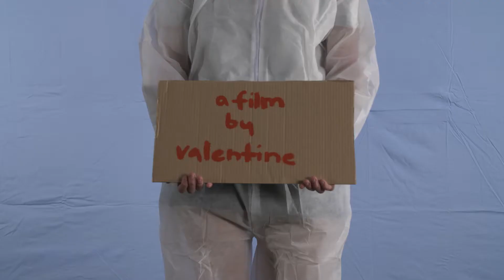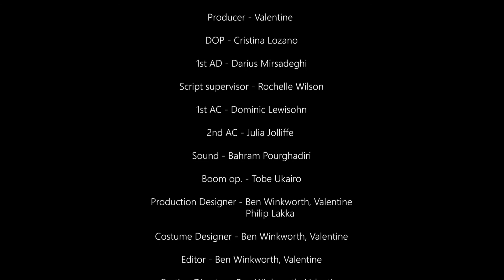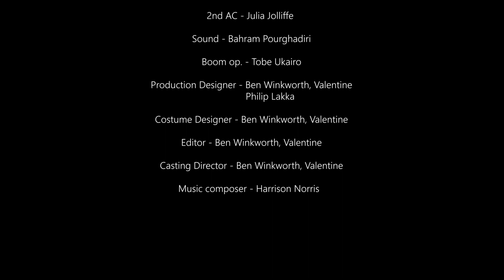mushROOM - short film